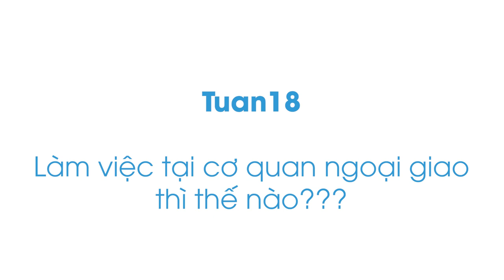Làm cơ quan NGOẠI GIAO có gì vui? | Tuan18 | HƯỚNG NGHIỆP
Các cơ quan ngoại giao mà mình nhắc tới là các cơ quan ngoại giao của nước ngoài, đặt trụ sở tại Việt Nam bao gồm: các Đại Sứ Quán, Tổng Lãnh sự quán, Lãnh sự quán và các cơ quan trực thuộc Bộ Ngoại Giao của nước đó đặt tại Việt Nam như: Cơ quan hợp tác quốc tế, Cơ quan thúc đẩy hợp tác và đầu tư, …
Tìm hiểu sách "Người Trong Muôn Nghề" tại đây:
Ghé Nhà sách Spiderum trên SHOPEE ngay thôi các bạn ơi:
Nội dung:
00:00 - Start
Bài viết: Làm việc tại cơ quan ngoại giao thì thế nào???
Được viết bởi: Tuan18
Giọng đọc: ISA QUÂN
Editor: Pinkdot